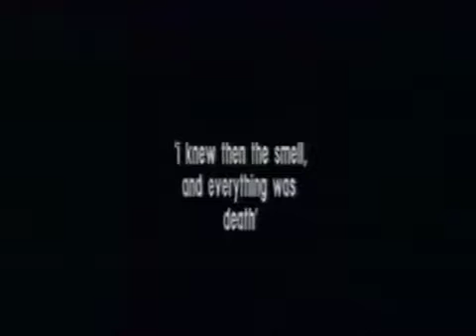Gomorrah - Human Trophies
The only official music video by the UK-based 90's underground death metal titans, Gomorrah, for their classic 'Human Trophies'. This video clip was originally released by Megapulse in 1994. The material was taken from the band's debut full-length "Reflections of Inanimate Matter", which went out in 1994, though the track was originally from their 1992 three track independent second demo release "Umbilical Divorse".

Additional notes about the band:

•Gomorrah had several offers for their first record, but the band chose to signed with Megapulse (part of Pulse-8, a major dance label, with UK Chart Number Ones under it's belt) after the owners son apparently caught the band live.

•After signing with Megapulse, the band then went onto record the album "Reflections of Inanimate Matter", from which the video clip for the song 'Human Trophies' is lifted and bizarrely features Marillion (the progressive rock band) vocalist Fish (Derek William Dick) on monologue duties (listen out for his unmistakable voice in the clip). The band even recalled how Fish was unsure wether to commit, to a song about serial killer Jeffrey Dahmer, wondering whether the band might possibly be Satanists.

•The band toured the UK in support of their "Reflections of Inanimate Matter" album, with Warpspasm in tow (later to become 4/5's earthtone9) as well as a fleeting tour of the States, where amongst shows the band played the Milwaukee Metal Fest , with Megadeth, Fear Factory, Korn, Type O Negative, Flotsam and Jetsam, Macabre, Enslaved, ENT and many others.

•Gomorrah is possibly only remembered today as the band who is responsible in spawning the guys who launched Copro Records, who have since given the world, for it's sins earthtone9, Medulla Nocte, Vacant Stare, Panic Cell and Forever Never, as well as records by Unjust and bizarrely Cancer.

Additional notes about the album:

•"Reflections of Inanimate Matter" album was later re-released on the German Label Black Mark Production, who also went onto put the band in the studio for their second studio album "Caress The Grotesque".